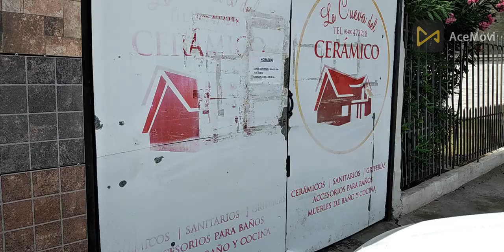PROYECTO CASA PROPIA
Holis a tod@s!!! L es dejo un nuevo nuevo vídeo de los avances de nuestro proyecto!!! Espero que les guste!!!